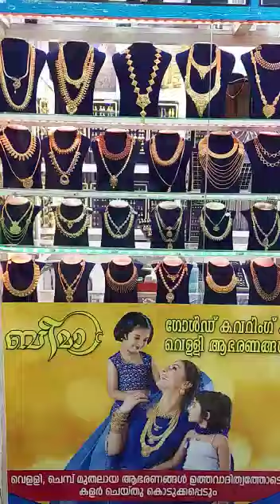kerala covering shop